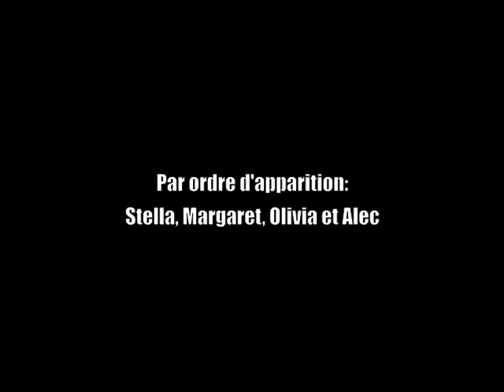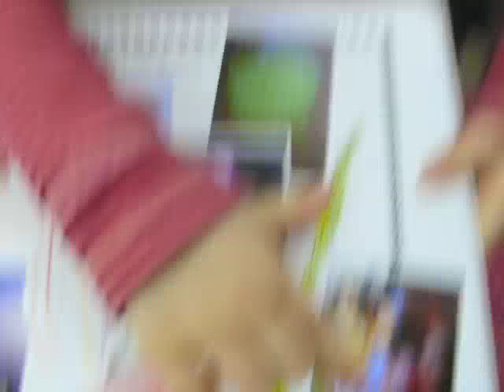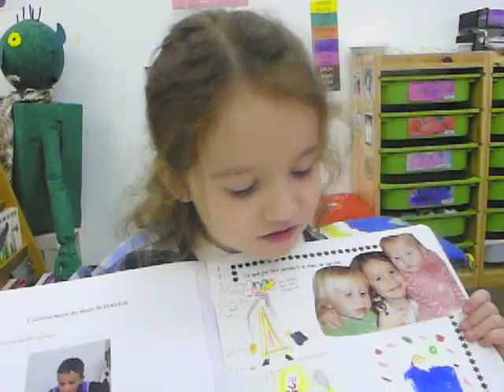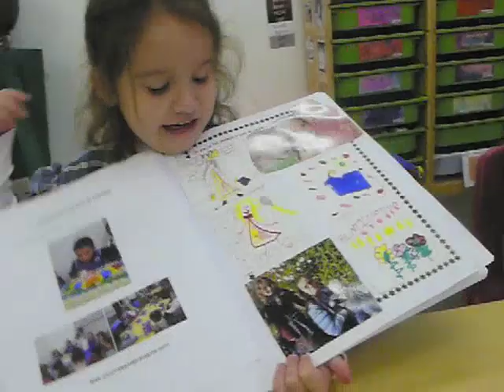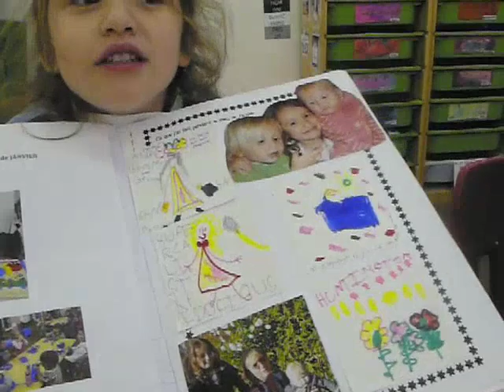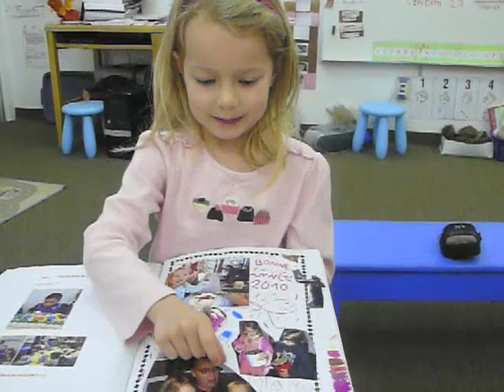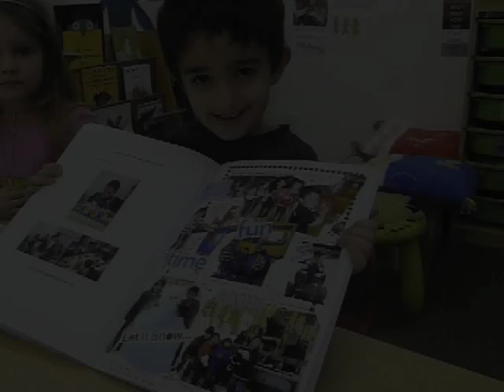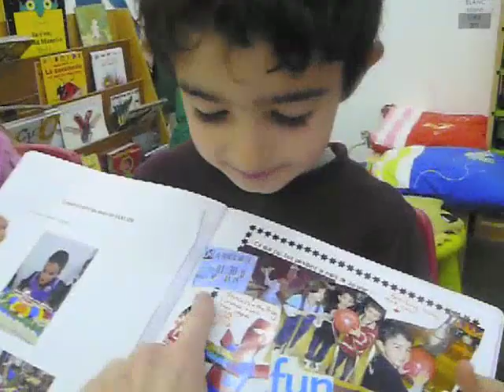raconter son cahier de vie 1